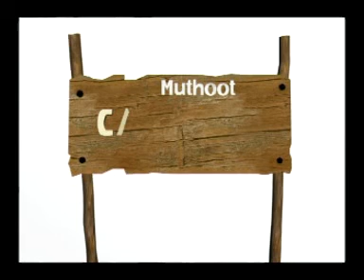Muthoot Cardamom Film Created By Black and White Creations.DAT